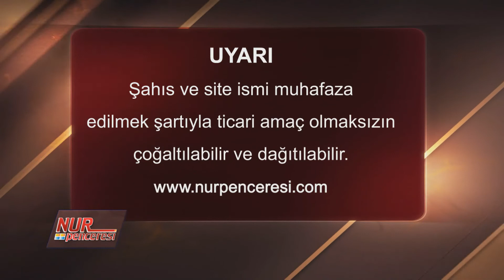Hamd ve senâ, medih ve minnet O'na mahsustur - Alplerle Başbaşa